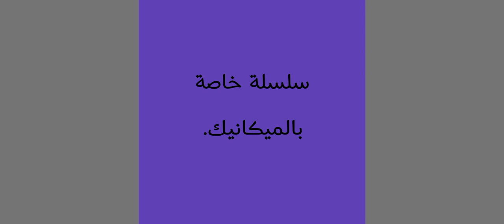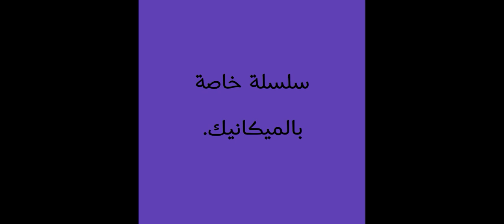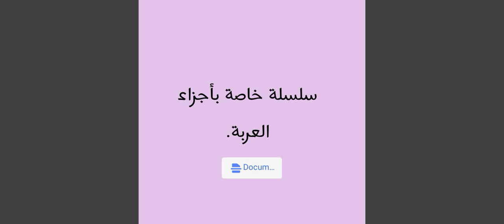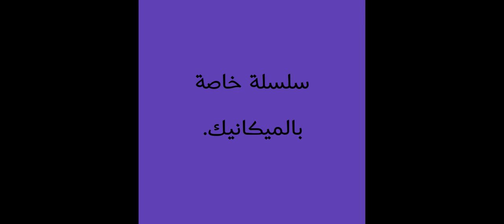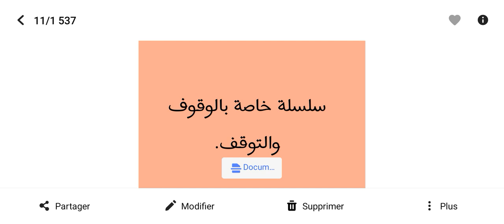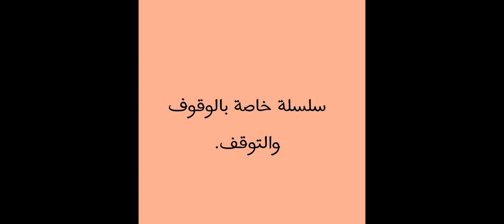تقديم حول ما سنقوم بشرحه في المرحلة الثانية